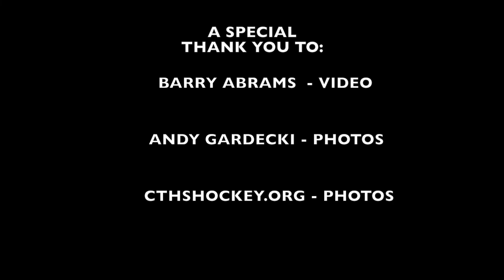2018-19 End of Season BBD Icecats Recap Video